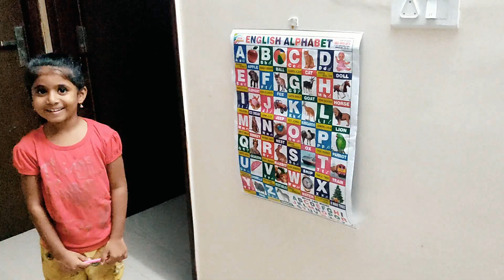ABCD|ABCD Rhymes| ABC Alphabet Song|Alphabet Songs for children|ABCD kids